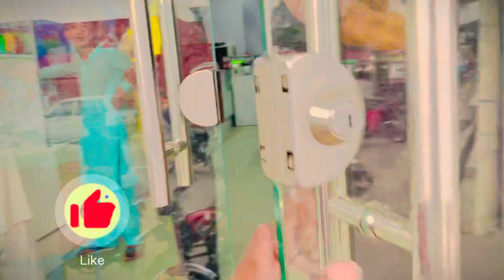Jungle se juzar kr city giya Vlog🥰🌹🍃 | Village life in Pakistan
Solved queries

village life
primitive life
old culture
village food
pakistan
rural life
traditional village life
nomadic life
village woman
woman routine life

village marriage
marriage ceremony
traditional marriage
traditional marriage ceremony in punjab village
marriage ceremony in cholistan
village marriage food
village marriage in pakistan
desert village mirrage
marriage food
village marriage ceremony
traditional marriage cooking
amazing tribal marriage in cholistan desert village
village wedding
village traditional marriage
village marriage pakistan
tribal marriage in pakistan
Pakistani Hindu marriage